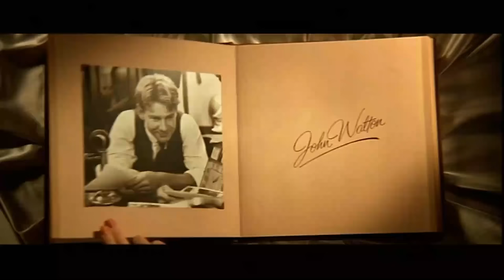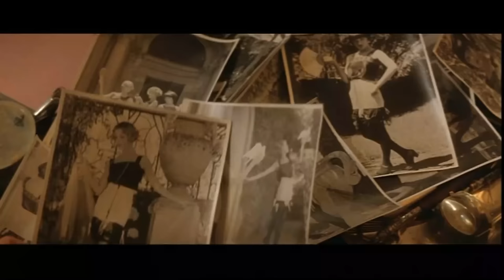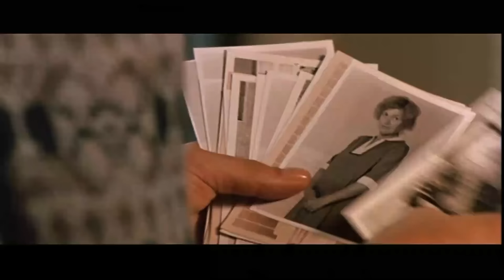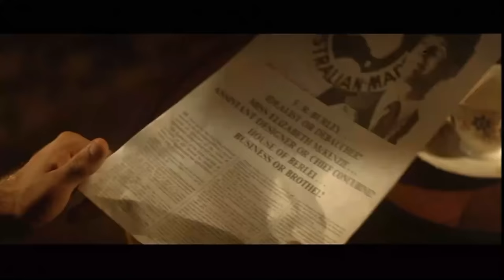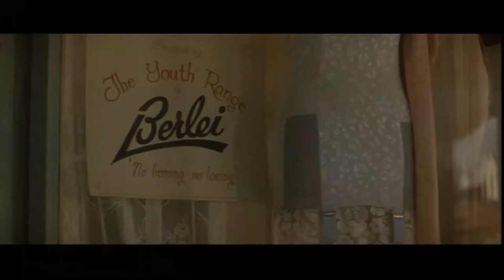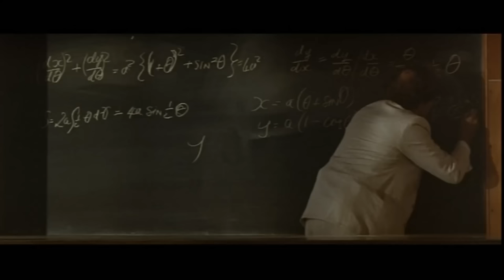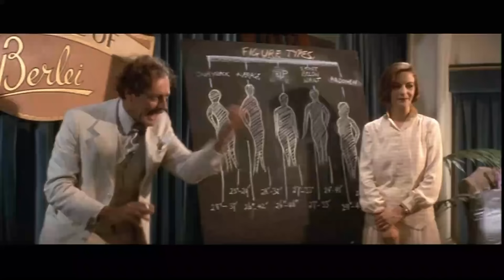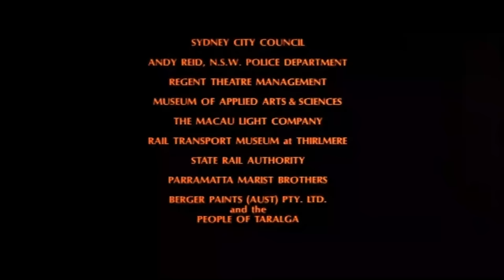Undercover (1983) Full Australian Movie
Really enjoyed this one, loved seeing the change in the Aussies attitude from loving European and import products to embracing products that are Made In Australia. Manufacturing was a massive part of Australias 20th century which is nicely displayed in this movie.